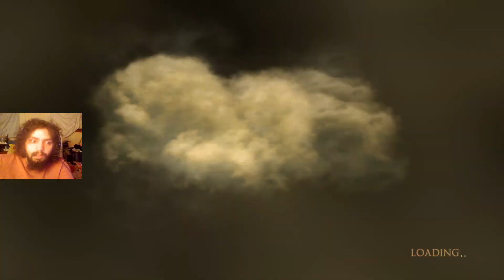Bayonetta Xbox 360 normal playthrough part 4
chapter 3 the burning ground